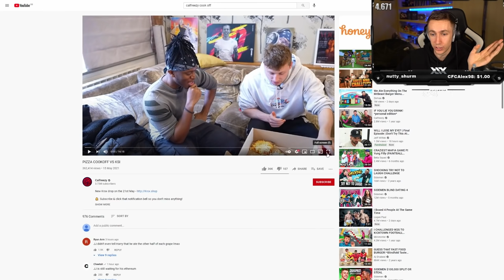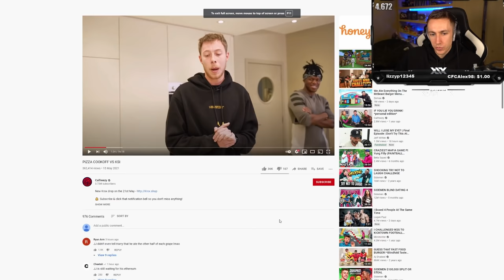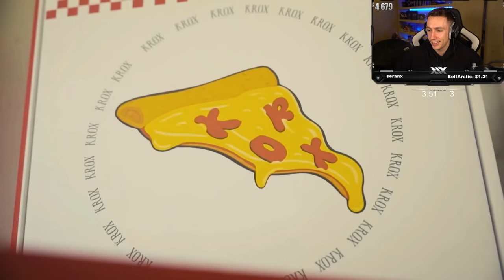REACTING TO PIZZA COOK OFF vs KSI!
Simon/Miniminter/MiniminterClips